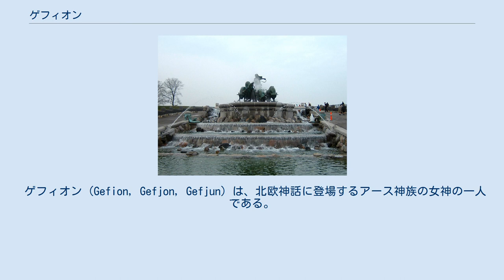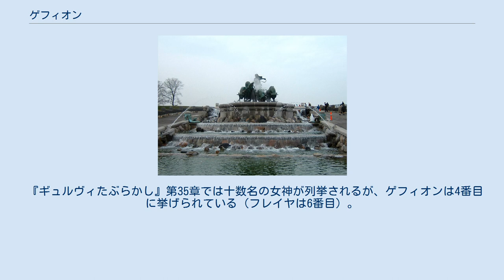ゲフィオン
フレデリクスボー城（デンマーク）の天井飾り部分に描かれた、ゲフィオンが土地を鋤き取る場面。
 デンマークのコペンハーゲンには、4頭の牛で大地を鋤くゲフィオンの像を備えた噴水がある。
 遠景。
 ゲフィオン (Gefion, Gefjon, Gefjun) は、北欧神話に登場するアース神族の女神の一人である。
 同じ神話に出てくる愛の女神フレイヤとはその別名「ゲヴン」と名前が似ていること、フレイヤが戦死者の半分を迎えるのと同様に亡くなった女性がゲフィオンの元へ召されるとされているなど、共通点は多い。
ゲフィオンはフレイヤの別名とも考えられ、あるいはシェラン島（デンマーク）で非常に崇められた女神とも考えられている。
 『古エッダ』の『ロキの口論』第21節においては、アース神族の主神オーディンから、人間の運命をすべて知っている女神と言われている。
 『ユングリング家のサガ』第5章によると、ゲフィオンはオーディンに命じられて新しい土地を探すべくスウェーデンのギュルヴィ王を訪ねた。
王から耕地が与えられると、まず彼女はヨトゥンヘイムへ行って巨人との間に息子を4人つくり、彼らを牛に変えると犂を着け、土地を鋤き取らせて海のほうへ運んでいった。
それはオーディンのいるオーデンセ（フュン島）の方角であった。
 『スノッリのエッダ』第一部『ギュルヴィたぶらかし』の冒頭には、ギュルヴィ王から「4頭の牛が一昼夜で鋤いた土地を与える」と持ちかけられた旅の女が実はゲフィオンで、自身が巨人男性との間にもうけた息子（巨大な4頭の牛）に大地を鋤かせて、大量の土砂を海に運び、島を作ったことが書かれている。
 こうして西の海に新しくできた島がセルンドまたはセールンド（現在のシェラン島。首都コペンハーゲンがある）、えぐられて湖となったのがレグルまたはログ（スウェーデンのメーラレン湖）であるという。
島の岬と湖の地形はよく似ている。
 この神話をモチーフにしたゲフィオンの像を備えた大噴水がコペンハーゲンの港近くにあり、「ゲフィオン噴水」(en)として知られている。
 『ユングリング家のサガ』第5章は、ゲフィオンがオーディンの息子のスキョルド(en)と結婚し、フレイズラ（現在のレイレ(en)）で暮らしたと伝えている。
 『ギュルヴィたぶらかし』第35章では十数名の女神が列挙されるが、ゲフィオンは4番目に挙げられている（フレイヤは6番目）。
それによると、彼女は処女神であり、処女のまま死んだ女性は彼女の元に行くという。
 『ロキの口論』第19-20節では、ロキの暴言を諫めようとしたが、首飾りをくれた男性と性交渉をもったことを暴露されてしまう。